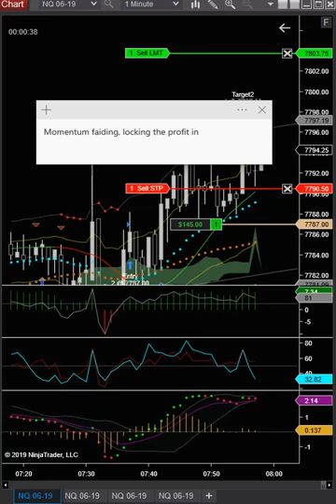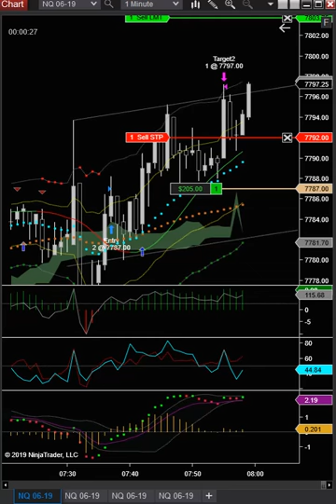NQ Long 5/3/19